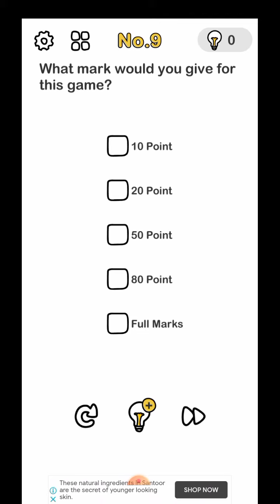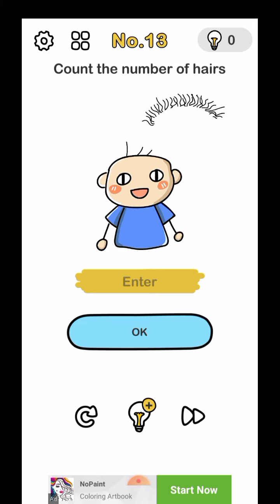brain out gameplay level 6-15